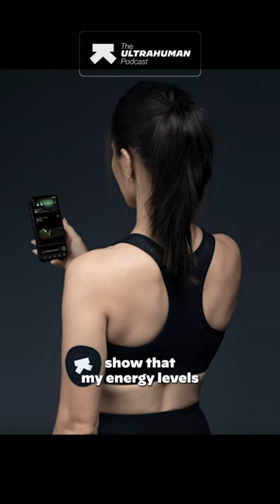UltraShorts: Efficient Performance During Menstruation ft. Aishwarya Pissay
Become a Cyborg today.

Not a Cyborg yet? It's time to Evolve to Cyborg. Join The Army:

The Ultrahuman M1 helps you monitor your blood sugar levels to optimise your metabolic health. It's possible to quantify your metabolic health with a metabolic score. The key determinants of this metric include glucose variability, average glucose score and time in target range.